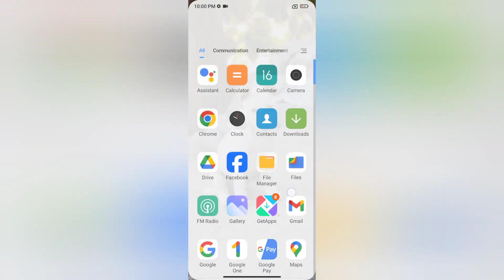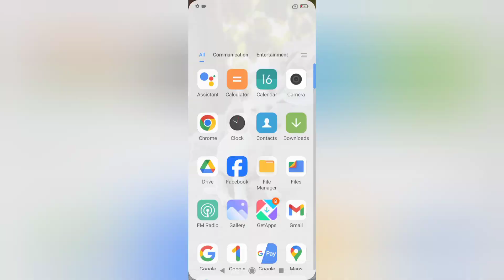Poco M6 5G back button kaise lagaye, how to set three button navigation in poco, activate back butto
Poco M6 5G back button kaise lagaye, how to set three button navigation in poco, activate back button in poco, navigation settings